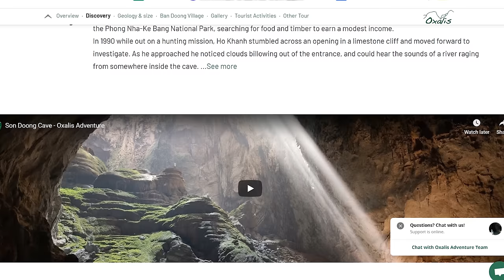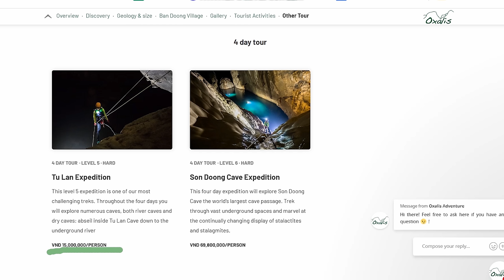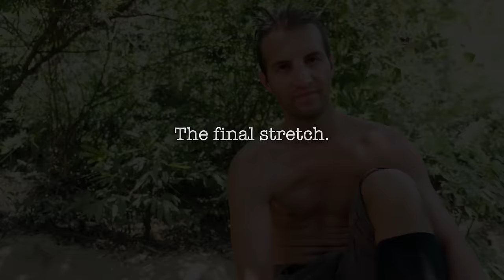THE ULTIMATE VIETNAM ADVENTURE: Hiking the Phong Nha Cave System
4 DAY VIETNAM CAVE TREK: A full length documentary of our experience on a 4 Day Cave Trek. This adventure takes place in Phong Nha Vietnam with Oxalis adventures.

TRIPPED TRAVEL GEAR:
Products made by Tim and Fin. High quality travel gear without the name brand price.

ABOUT US:
We’re traveling full time, living on our own terms and showing you the up-close-and-personal details of us figuring it out along the way. Sometimes it’s about navigating big, life-altering decisions. Sometimes it’s about navigating the seemingly lawless free-for-all that is driving in Hanoi. It’s moments of triumph and moments of panic. The good, the bad, the ugly – and most importantly, the real and real funny.

We’re not here to tell you “how it’s done.” Just how we’ve done it. And that whatever it is that’s calling you - the way you’ll do it is much more attainable than it may seem. We believe the world’s a more interesting place when people reject convention in favor of what they actually care about. This is us putting that idea to the test – one budget spreadsheet, RV renovation and mountain-peak drone video at a time.